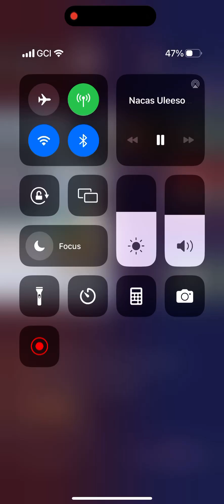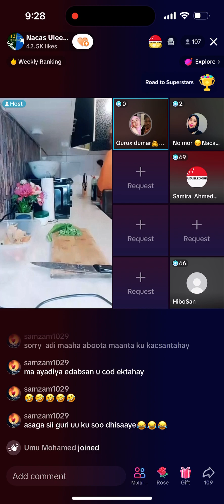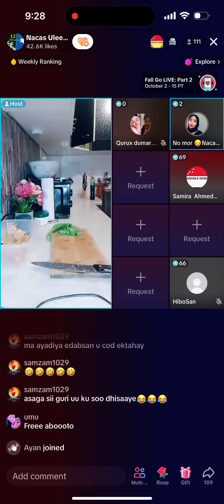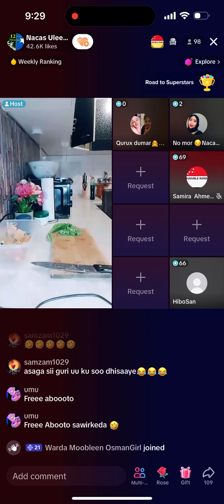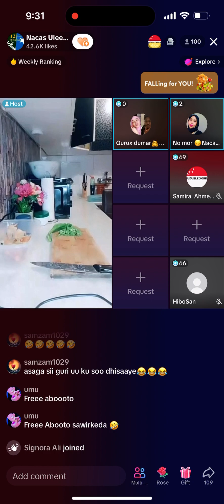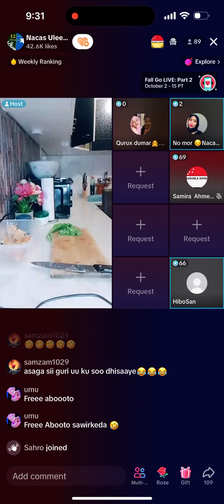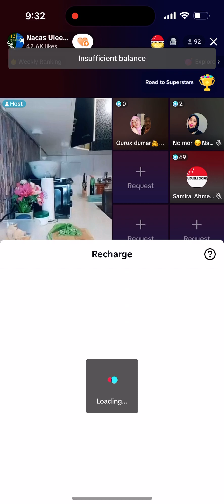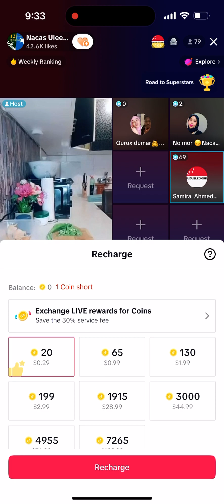October 12, 2023